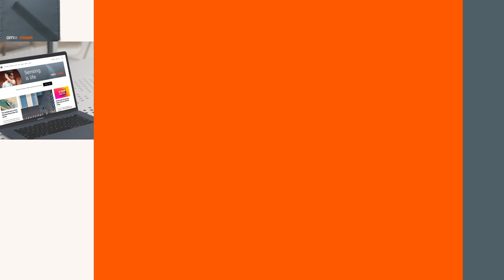Corporate Design Film ams OSRAM – Surfacing the unseen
Wir freuen uns, unser neues Corporate Design vorzustellen. „Surfacing the unseen“ (das Unsichtbare sichtbar machen) lautet der Designansatz. Er hebt unsere Technologien hervor, die oft mikroskopisch klein sind, unter der Oberfläche von Geräten sitzen oder im unsichtbaren Lichtspektrum liegen. Er nutzt dafür exakte geometrische Formen, um zu verdeutlichen, was wir tun: Sensorik, Beleuchtung und Visualisierung. Zugleich ist er Ausdruck unserer Ingenieursleidenschaft und Präzision.